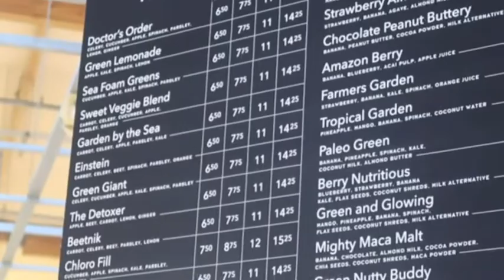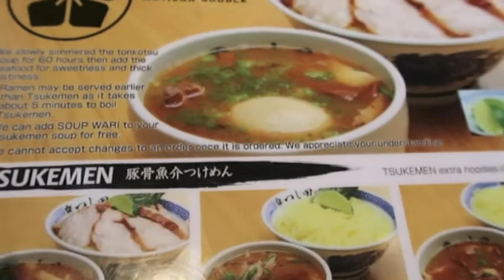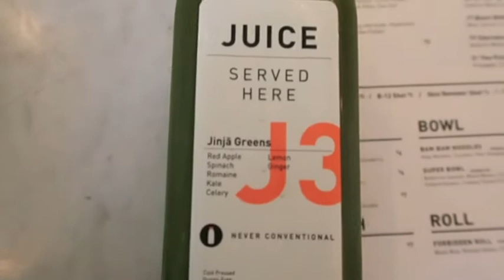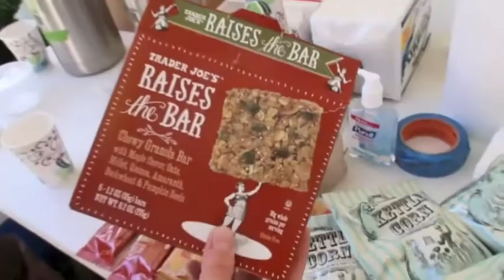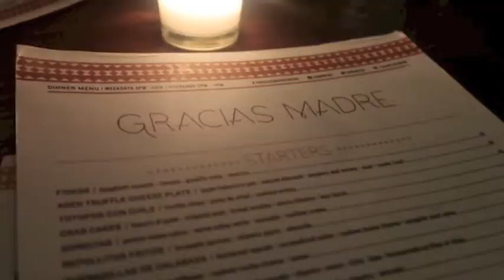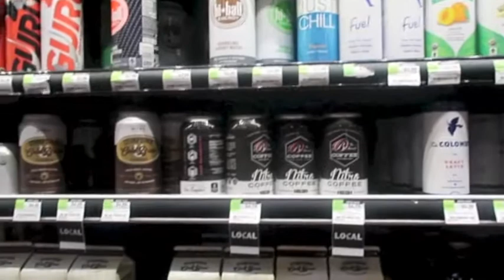Photoshoot in a mansion?!? LA VLOG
Hey guys! A few days ago, I headed out to LA to work on a special project with Tastemade. I took my camera along with me and documented the 3 days I was there. You'll see some of your fave Tastemakers in this one ;)

Let's be friends on the interwebz :D

Facebook Public Page: Vijaya Selvaraju

MUSIC